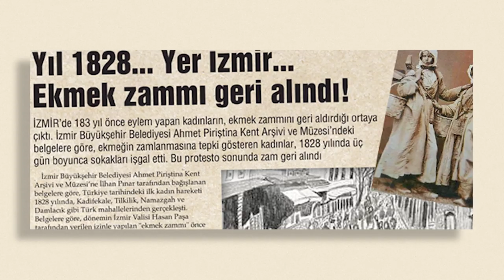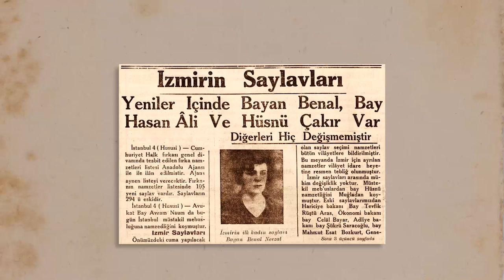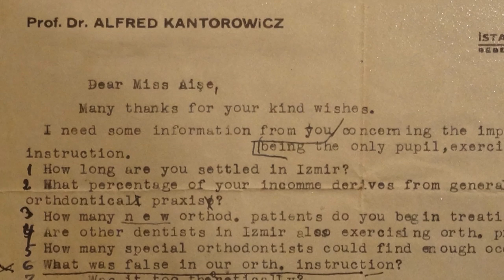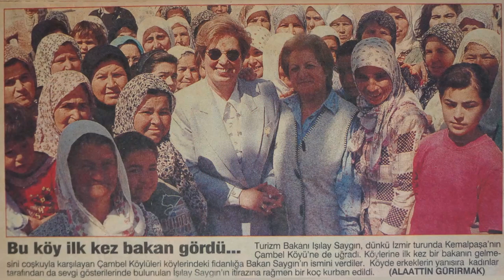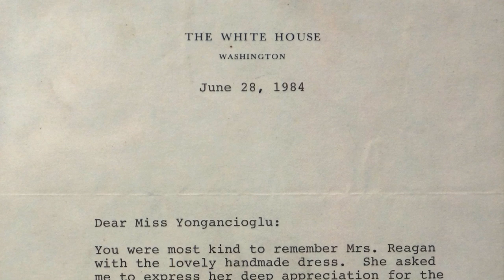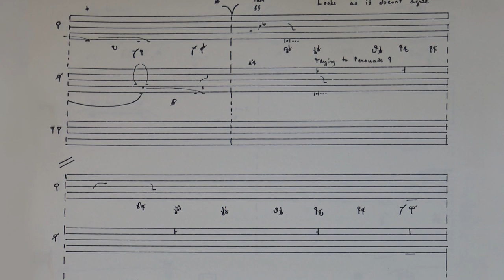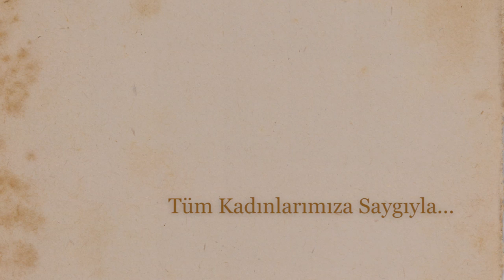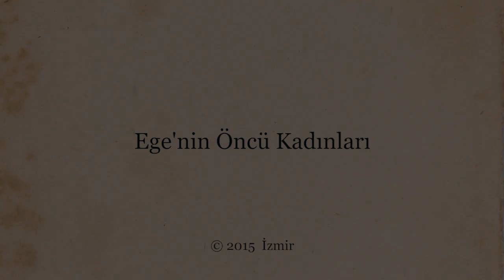EGE'NİN ÖNCÜ KADINLARI